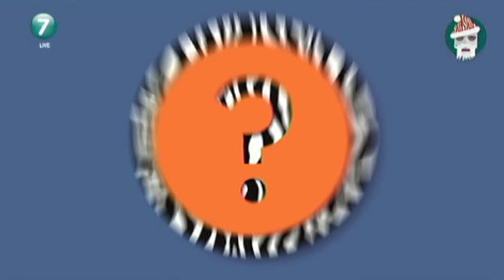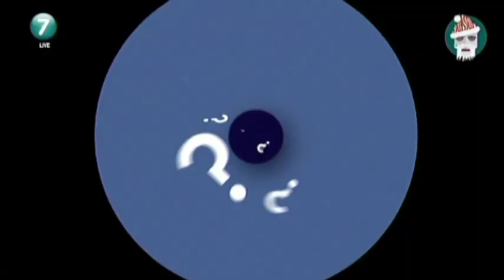Voodoo Boksen: Kongsted om lykkelighed og kendis-drømme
Kongsted har fået fat i Voodoo Boksen, og det kommer der meget spændende svar ud af.